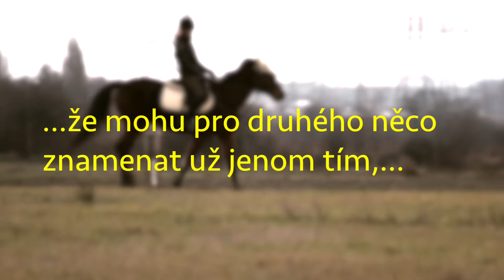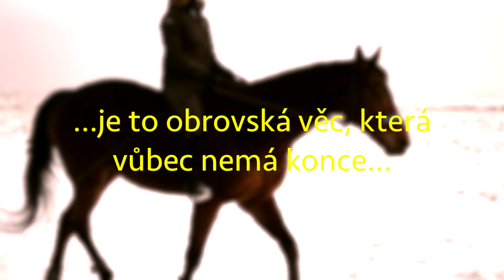Rarášek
„Tu však jsem náhle viděl,že mohu pro druhého něco znamenat už jenom tím, že tu jsem, a že ten druhý je šťastný protože jsem u něho. Když se to takhle řekne,zní to velmi prostě, ale když pak o tom člověk přemýšlí,je to obrovská věc, která vůbec nemá konce. Je to něco,co člověka může úplně roztrhat a změnit. Je to láska, a přece něco jiného. Něco, pro co lze žít. Pro lásku člověk žít nemůže. Ale pro někoho jistě!“

-Erich Maria Remarque